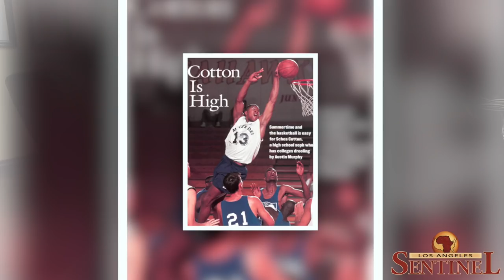1-on-1 with High School Basketball Legend Schea Cotton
Known as the “LeBron James before LeBron James,” Schea Cotton was one of the greatest high school basketball players to come out of Los Angeles in the same class as Kobe Bryant and Kevin Garnett. Due to a series of unforeseen circumstances, the high school phenom, who was projected to have a promising professional career in the NBA, never made it.